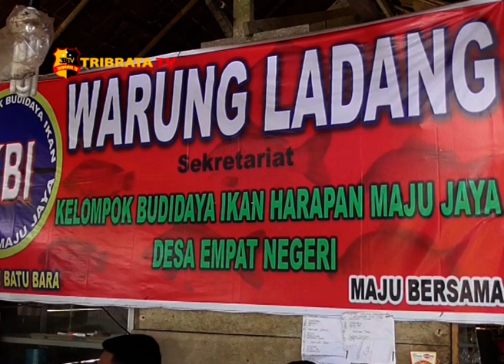PETANI DESA EMPAT NEGERI BUDI DAYAKAN IKAN AIR TAWAR